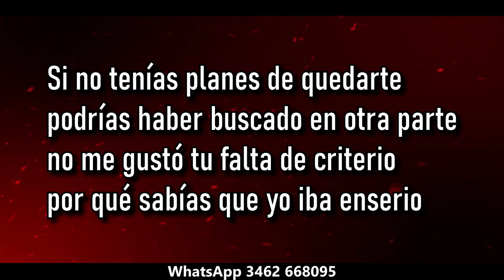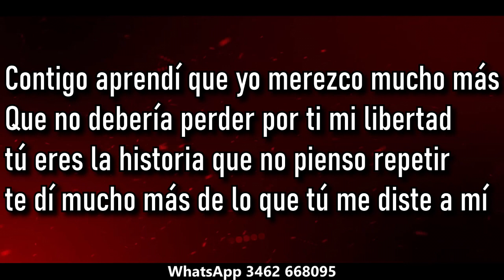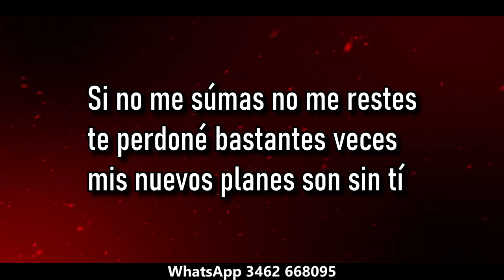Magui Olave ft Eugenia Quevedo No me restes ( KARAOKE )